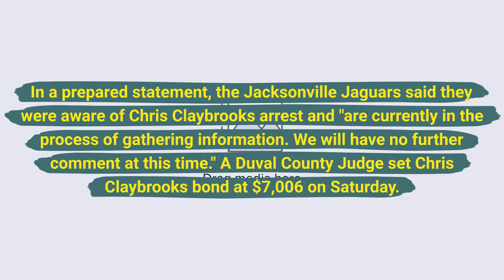Chris Claybrooks arrested for the second time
On July 21, 2023, Jacksonville Jaguars Cornerback Chris Claybrooks was arrested in Jacksonville, Florida on domestic violence charges. This is the second arrest in four months on a domestic assault charge.

In a prepared statement, the Jacksonville Jaguars said they were aware of Chris Claybrooks arrest and "are currently in the process of gathering information. We will have no further comment at this time." A Duval County Judge set Chris Claybrooks bond at $7,006 on Saturday.